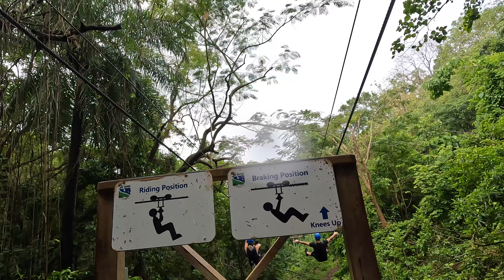Day 4 on ICON OF THE SEAS - A SKY SAFARI ZIPLINE in ST KITTS \ Do We Recommend This Excursion?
Join us as we embark on @RoyalCaribbean's Icon of the Seas out of the Port of Miami for a 7-night Eastern Caribbean Cruise. This was for Spring Break 2024 and we left on March 23, 2024.

This vlog covers our first port day on the cruise which was the island of St. Kitts. This was our first time visiting this Caribbean island.

We booked the "A Sky Safari Zipline" excursion through Royal Caribbean. This seems to be a very popular excursion. It was sold out for over a year before our sailing. I would check every so often and finally, about a month before we sailed, 3 spots opened up. So if you are remotely interested in this excusion, book it. You can also cancel later if you decide not to do it.

I was concerned if Rider would enjoy this. We showed him videos beforehand and he was very excited. However, as we saw with Crown's Edge, he can be very excited about something, but then get too nervous or scared when it comes to actually doing it. I did think he would love it, but the challenge was getting him to try the first line. He did and really wasn't that nervous as the staff was excellent and made it a lot of fun for him and after the first zipline, he was all in.

There are 5 ziplines in total, including the first test line. This was pretty short, but I still recommend it. Make sure to bring cash to tip the bus driver and the guides. And if you want to take pictures with the monkeys afterwards, most of these vendors charge $10/per person.

All in all, I was so happy with this excursion and would absolutely recommend it.

A Sky Safari Zipline Overview
Experience thrills and amazing views as you zip over rainforest canopy, across valleys and streams, and through tunnels of lush tropical vegetation on a course created on the historic Wingfield Estate. After orientation and a trainer-line run, ride up through the towering trees of the Valley of the Giants, with fantastic panoramic views of St. Kitts. Fly down via 4 zip lines as long as 1,400 feet and up to 25 stories high!

DETAILS
Experience the adrenaline rush as you “fly” over the rainforest, 25 stories above the ground!  On this excursion you will:

- Depart from the pier.
- Take a short ride to the historic Wingfield Estate where your spectacular 4-zipline adventure takes place.
- Listen to a short orientation and training session.
- Hop into a Land Rover for the trek up the famous Valley of the Giants, where you may encounter monkeys frolicking among the wild fruit trees.
- Take in the panoramic views of Brimstone Hill National Fortress, Old Road Village, the Caribbean Sea, and Mount Liamuiga en route to your first zipline.
- Sit back and enjoy the bird’s eye view as you glide, up to 1,400 feet across, using the most technologically advanced zipline equipment in the world; this system utilizes a cutting edge four point paragliding harness, hands free braking, and a patented Skyline Trolley and Catch-Block System.
- Zip across valleys and over a stream, through tunnels of vegetation to your landing point.
- Enjoy amazing views of the rainforest below and the coastline in the distance; novice and experienced adventurers will be thrilled with this high-flying experience!

NOTES
Minimum age is 6 years.
Minimum weight is 60 lbs; maximum weight is 275 lbs (strictly enforced).
Expectant mothers and guests with neck/back injuries or heart/respiratory conditions are not permitted on this excursion.
Closed-toe shoes are required.
Guests must fit into helmet and harness in a safe manner.

Mailing address:
Shannon Ford
21001 Pines Blvd. Unit 7843